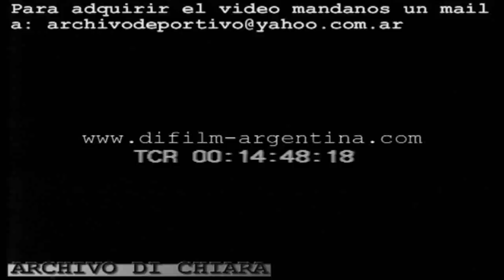DiFilm "Adelante juventud" - institucional de las Fuerzaa Armadas de Argentina (1972)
Para adquirir este video mándanos un mail a:
Codigo del video:
Adelante Juventud, premio Santa Clara de Asis.
Institucional de la Fuerza Armada Argentina.
Descripción del film:
1. Primeros planos de niños junto a sus padres.
2. Vistas generales de un grupo de jovenes tocando instrumentos musicales.
3. Vistas generales de chicos estudiando en la escuela primaria.
4. Vistas generales de chicos trabajando en un torno de taller de la escuela secundaria.
5. Primeros planos de los frentes del Colegio Militar de la Nacion; de la Escuela Naval Militar; y de la Escuela de Aviacion Militar.
6. Vistas generales de niños jugando con juegos de plaza.
7. Primer plano de un jinete militar practicando saltos hipicos, en Campo de Mayo.
8. Primer plano de un avion Hercules despegando de base Militar.
9. Vistas generales de cadetes practicando gimnasia y boxeo en escuela militar.
10. Trabajos de ingenieros militares en campo.
duración: 01'53".
año: 1972.
código: B-03059